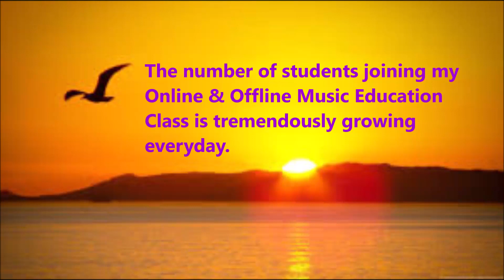Students Practicing Raag Shivranjani Alankar & Song Scanning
मेरे 10 साल से 60 साल तक के छात्रों को आप हमेशा सक्रिय, खुश मिजाज, स्वस्थ महसूस करते हुए देखोगे क्योंकि गायन आपकी आंतरिक शक्ति को बरकरार रखता है, सांस नियंत्रण में सुधार करता है, फेफड़ों को साफ करता है और ध्वनि की समझ विकसित करता है। Contact 2nd generation Music Teacher Shekhar Joglekar on 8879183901.